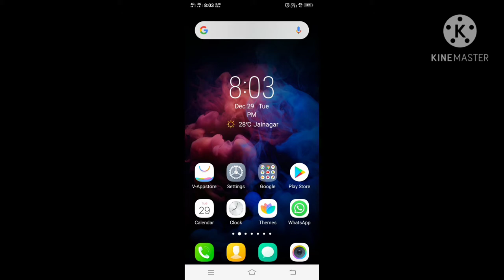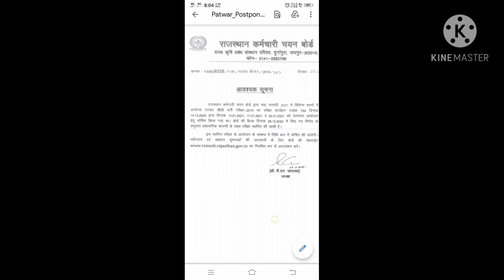Self help/ हे भगवान यह क्या हो गया पटवार परीक्षा स्थगित हो गई/SK Sir